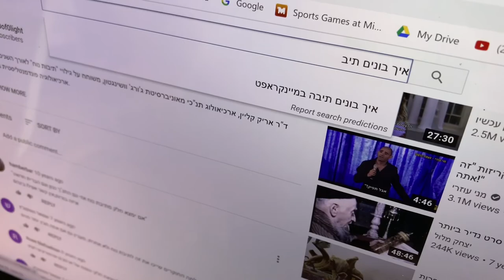ריף המטריף מכין סירה ומשיט אותה בנחל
משימה כיתה ג' בית ספר עינת הגליל